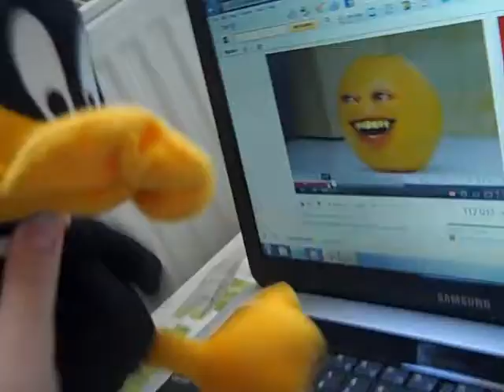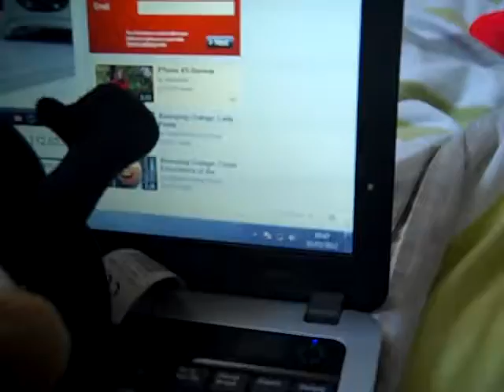Mario and luigis movie part 163.MP4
It's the ANNOYING ORANGE!